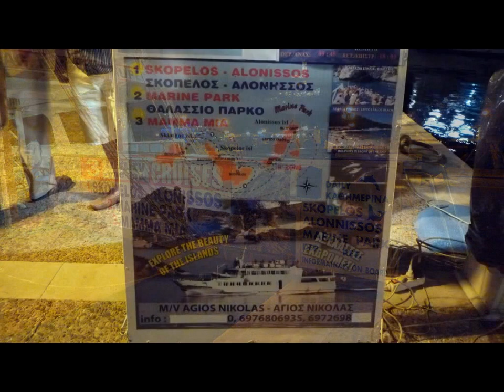Skiathos 2013 DIA